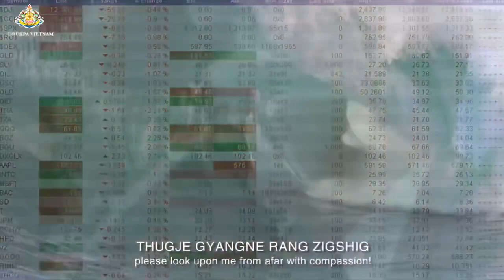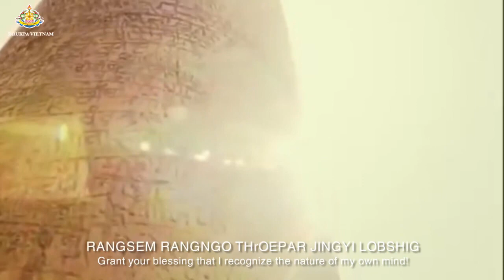TIẾNG GỌI THẦY TỪ PHƯƠNG XA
Thầy ơi, xin rọi Từ quang
Dạy cho chính Pháp xua tan mê lầm
Dầu con chưa trọn tín tâm
Vẫn xin Thầy rọi phương xa lòng Từ
Bản thân con khổ khó tu
Vì chưng tham chấp che mù Tuệ căn
Từ bi xin rọi xa gần,
Sơn lâm e khó một thân tu hành
Lang thang giữa chốn thị thành
Lạy xin Thầy xót thương tình phương xa.